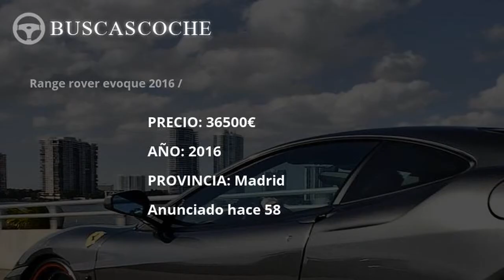Land-rover Range Rover Evoque en Madrid desde 16750€, mejores ofertas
Ultimos coches Land-rover Range Rover Evoque usados en venta en la provincia de Madrid, visita para verlos.